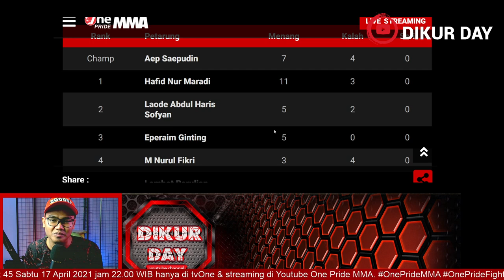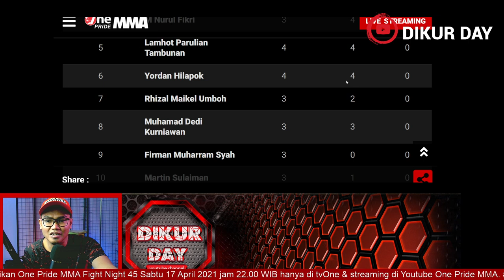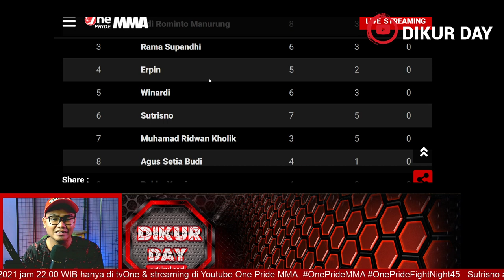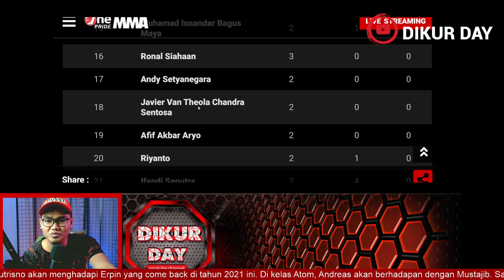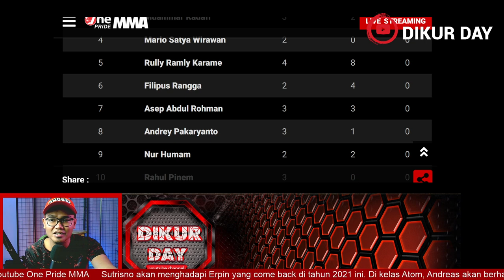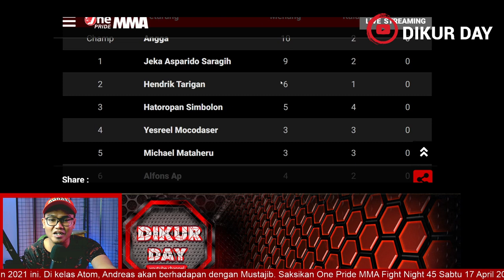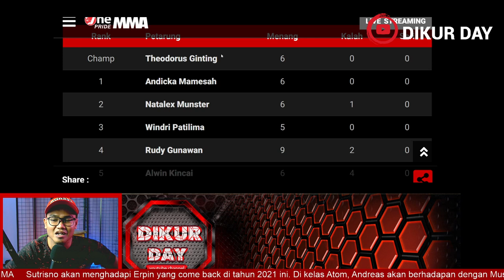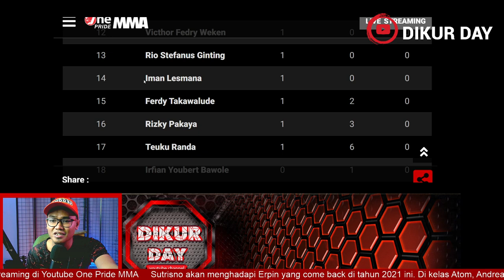UPDATE RANKING TERBARU SETELAH 2 TITLE FIGHT 45 ONEPRIDEMMA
ULASAN TITLE FIGHT FN45 ADI ROMINTO VS JEREMIA SIREGAR ONEPRIDEMMA
ULASAN TITLE FIGHT FN45 AEP SAEPUDIN VS ANDRIAN
Kemenangan yang mudah untuk seorang juara bertahan di kelas Feather, Aep Saepudin  .  Aep Saepudin mampu mempertahankan sabuk juaranya di kelas Feather.
luar biasa!!! Jeremia Siregar secara sah berhasil mewujudkan harapannya menjadi juara di kelas Flyweight. Selamat untuk juara baru kita👊 OnePrideMMA​ OnePrideFightNight45​